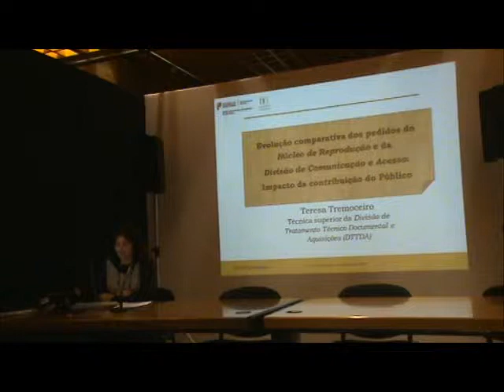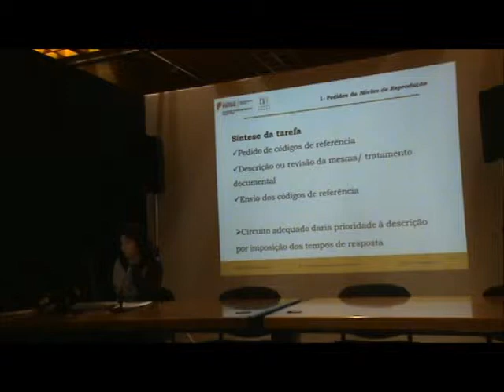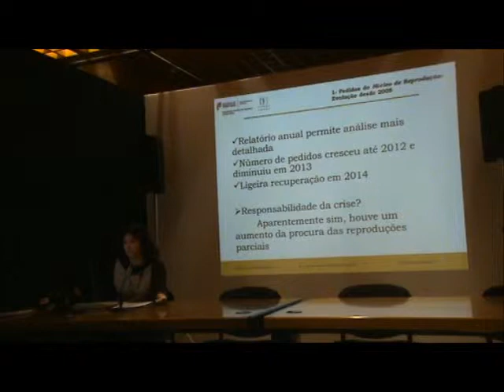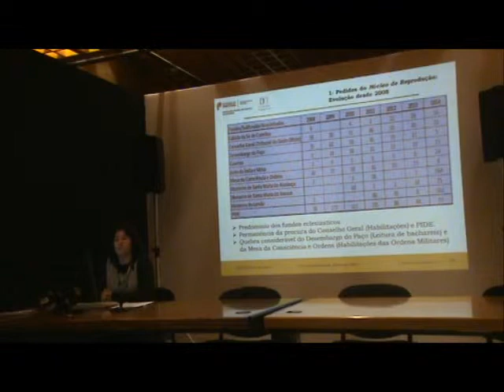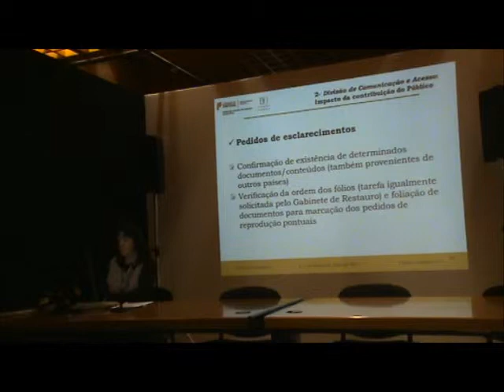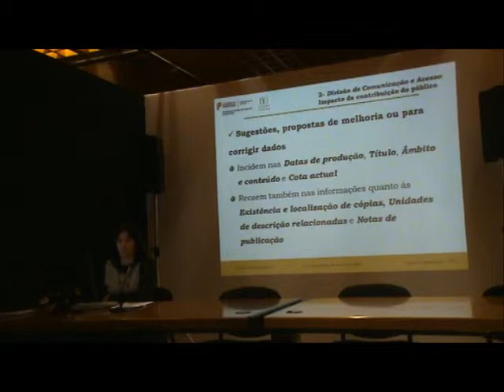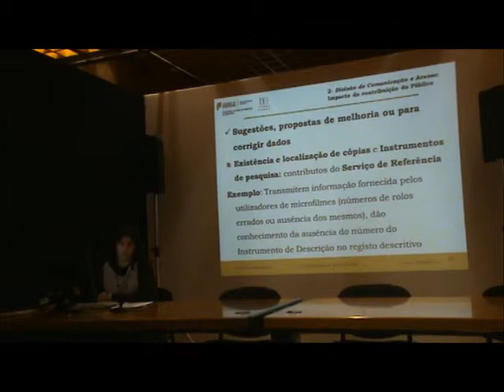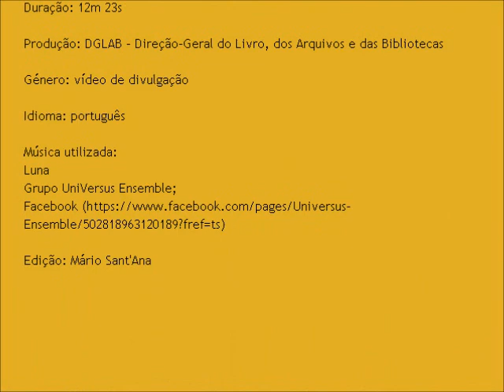TT2014_03 - TTremoceiro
03-Evolução comparativa dos pedidos do Núcleo de Reprodução e da Divisão de Comunicação e Acesso: impacto da contribuição do público por Teresa Tremoceiro